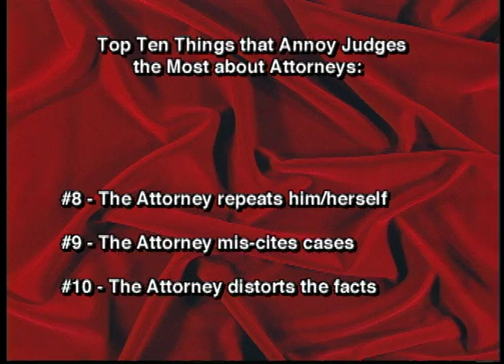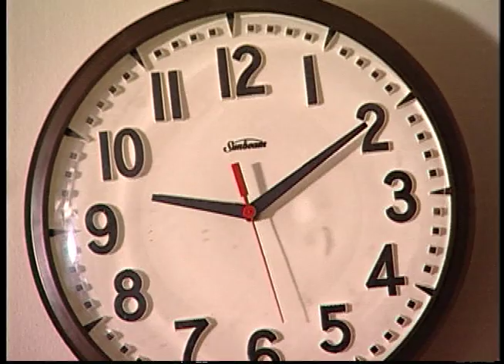Top Ten Countdown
Richard Haynie as a suck-up lawyer.
John Detweiler as the clumsy Mr. Lewis.
Judicial Bias in action